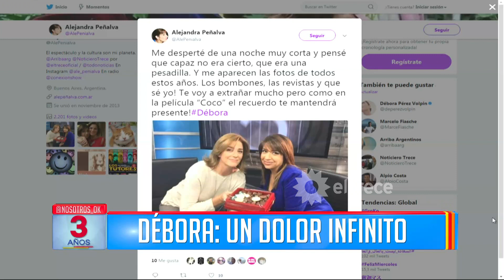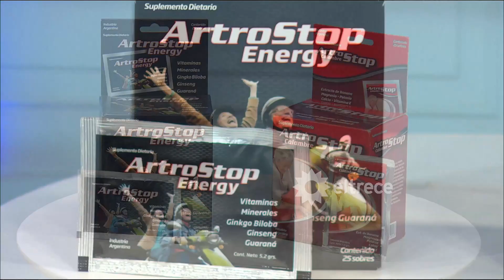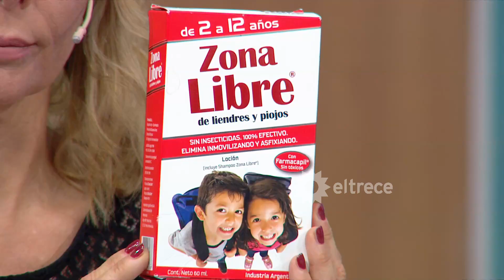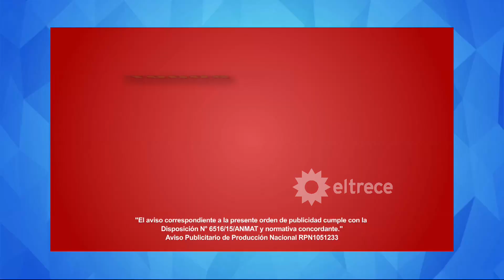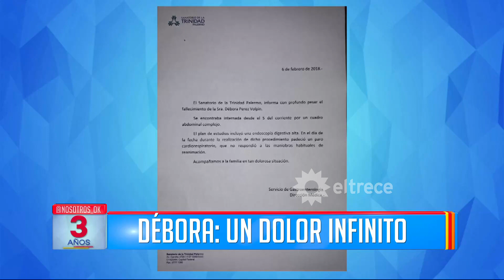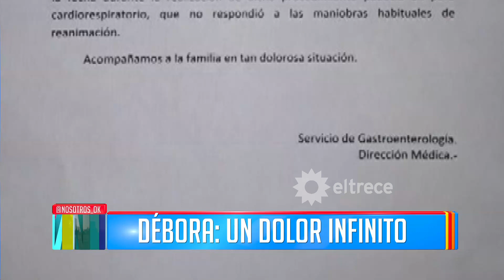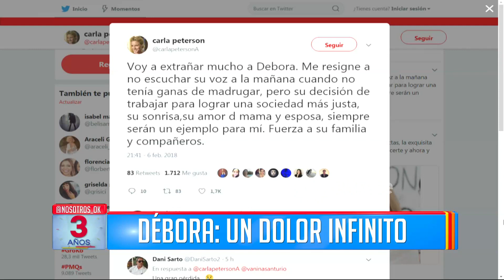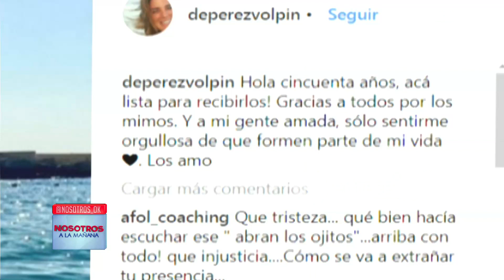Nosotros a la mañana - Programa 07/02/18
Programa emitido el miércoles 07 de febrero de 2018 en eltrece.
TEMAS:
- Débora: Conmoción y dolor.

COMUNICACIÓN TELEFÓNICA:
- Luis Otero.
- Alejandra Peñalva.
- Mario Masssaccesi.
- Dr. Daniel Oscar Caiña.